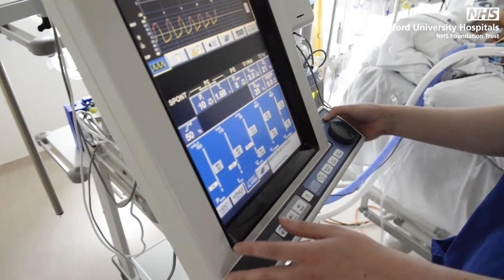Why did you choose to join our Critical Care Unit ?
Rob, a newly qualified critical care nurse outlines why he chose Oxford University Hospitals as the place to further his career in critical care. Rob outlines the opportunities for career progression, what the team is like, what working in a ICU is like and what it's like working in a major trauma centre.